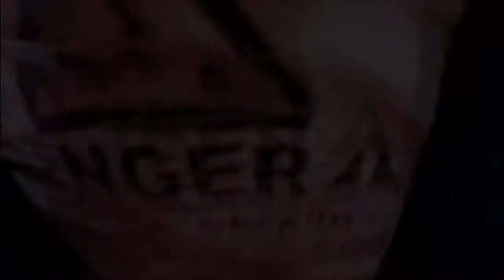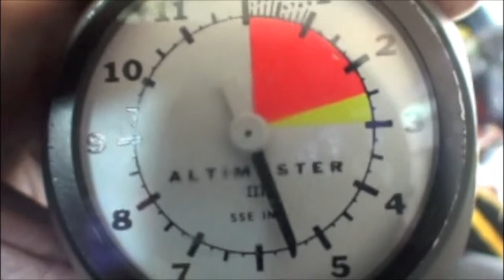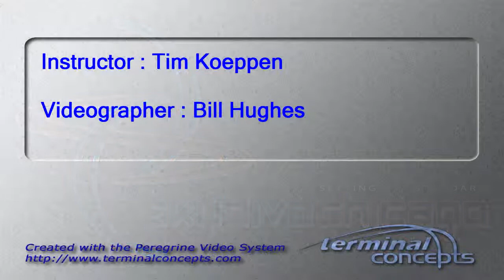Tami Ton's Tandem skydive!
Tami Ton's tandem skydive on Sunday, August 19, 2012 with Tim Koeppen.